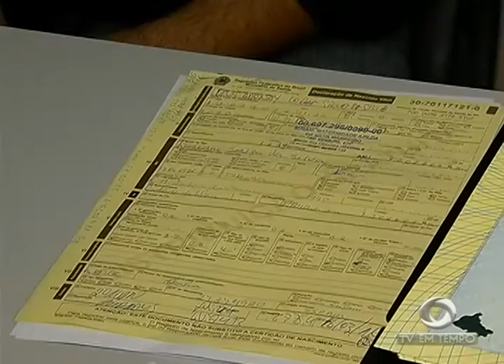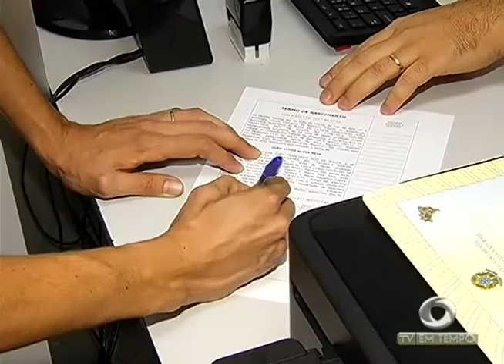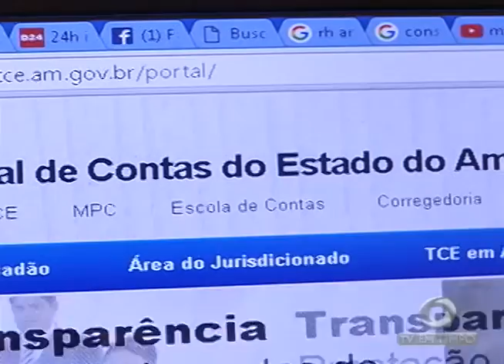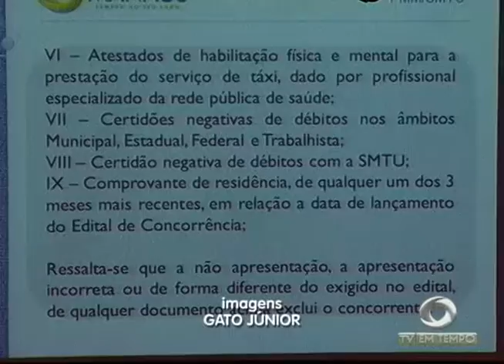Maternidades já começaram a emitir a Certidão de Nascimento com o número de CPF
02º BLOCO JORNAL 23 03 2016 - Maternidades já começaram a emitir a Certidão de Nascimento com o número de CPF